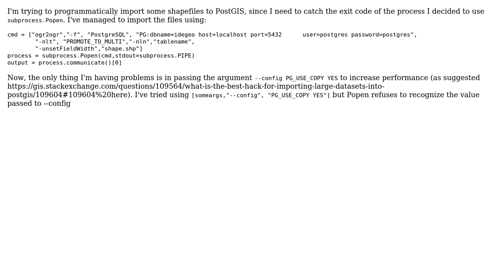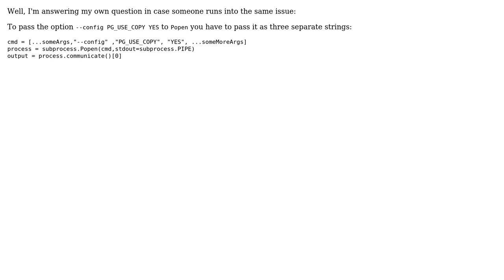GIS: Passing options to ogr2ogr using python subprocess.Popen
With thanks & praise to God, and with thanks to the many people who have made this project possible! You are responsible for your own actions.